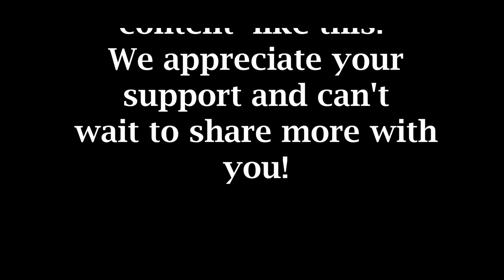Beyond the Beat: Drake’s Identity & Kendrick’s Critique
Enter the dynamic world of "Beyond the Beat: Drake's Identity & Kendrick's Critique," where hosts Bruce Anthony and J. Aundrea explore the complex interweaving of identity, culture, and the deep impact of lyrics on our collective consciousness. This episode delves into the tumultuous origins of St. George, reflecting a microcosm of community discord and racial strife, and navigates to the core of the hip-hop realm, examining Drake's questioned authenticity in contrast with Kendrick Lamar's adept wordplay. The dialogue veers off into the widely understood territory of dental dilemmas, a place where one's desire for a dazzling smile collides with the world's idea of pearly whites. Join us as we delve deep into the complexities of biracial identity, the nuances of artistic expression, and the boldness required to embrace personal choices amidst the cacophony of societal norms. This is more than just a podcast; it’s a dialogue about finding one’s voice in the symphony of cultures, and the audacity to live authentically in a world that often demands conformity.

Thumbs up if we’re hitting the right notes! Let’s get the conversation rolling—drop a comment and let’s chat about today’s topics.

Thank you for tuning into Unsolicited Perspectives with Bruce Anthony. Let's continue the conversation in the comments and remember, stay engaged, stay informed, and always keep an open mind.

Chapters
0:00 - Introduction
0:10- The Identity Debate
02:15 - St. George: A Community Divided
05:30 - Community Ties: St. George’s Impact
08:45 - Racial Dynamics: A Deeper Look
10:30 - Drake’s Authenticity: A Cultural Conundrum
12:30 - Drake’s Cultural Crossroads
16:00 - The Biracial Experience in Hip-Hop
19:15 - Kendrick’s Lyrics: Art or Assault?
22:30 - Analyzing Hip-Hop’s Authenticity Debate
26:00 - Drake’s Persona: Industry vs. Identity
29:45 - Kendrick’s Critique: A Cultural Reflection
33:10 - The Complexity of Colorism in Music
36:35 - Drake’s Defense: Artistry and Allegiance
40:10 - Biracial Identity: Between Two Worlds
50:20 - Hip-Hop’s Authenticity vs. Artistry
01:05:00 - Dental Decisions: Beyond Aesthetics
01:15:30 - Conclusion: Embracing Individuality